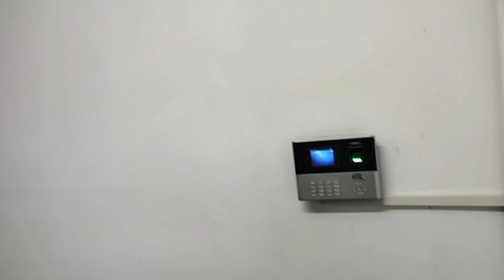Mera office shiv Nadar University me 😍